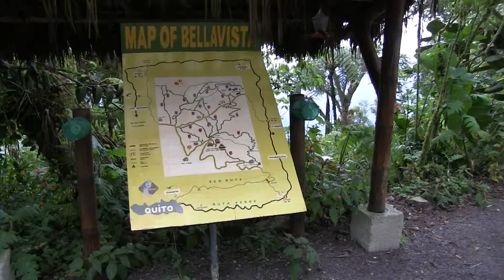Bella Vista Ecuador